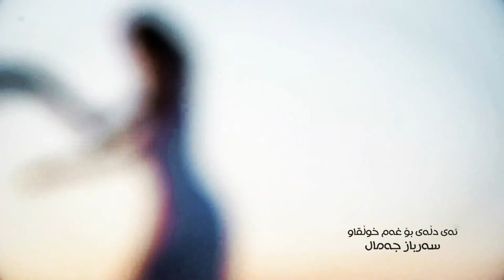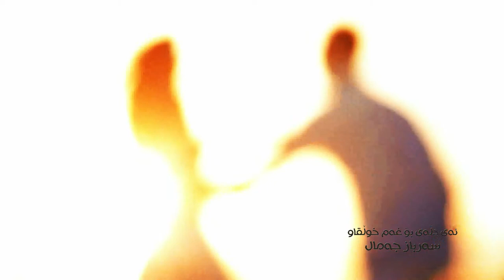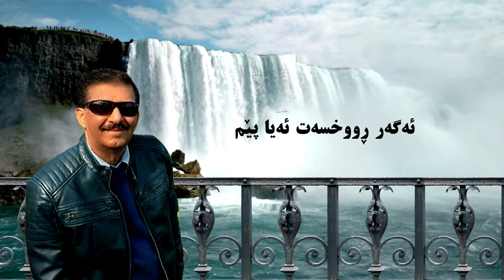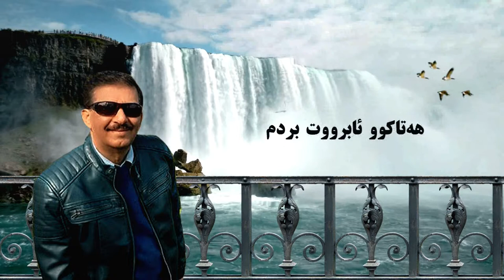Sarbaz Jamal Ay Dlay BoXam Xulqaw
ئەی دڵەی بۆ غەم خوڵقاو

ئەی بێ هێز و تین و تاو
ئەی دڵەی لێم تەوەلا
دووچاری دەرد وبەڵا
چەند تکام کرد لێت ئەی دڵ
ووتم بەس بمکه خەجڵ
مەکەوه شوێن نازداران
هەر وەکوو جاری جاران
بام نەکەوێته ناو بەند
مەبه یەخسیری کەمەند
لەکەمەندی پەرچەما
لەناو پەرچەمی غەما
ئەمجاره زۆر موشکیله
ڕزگارت بێت ئەی دڵه
بێ گوێ بەقسەت نەکردم
هەتاکوو ئابرووت بردم
ڕۆیشتی به تەپا وتل
تاکوو دوولبەری دەم گوڵ
دیل ویەخسیری کردی
بەندی زنجیری کردی
کەوابوو تووخوا ئەی دڵ
 بڵێ به یاری دەم گوڵ

منی کەساس وهەژار
بەبێ دڵ ناگرم قەرار
ئەگەر ڕووخسەت ئەیا پێم
به شوێنیا منیش با بێم
بۆ بەردەبازی سەر ڕێ
خۆم دابنێم لەژێر پێ
هۆنراوە: کەمالی
ووتنی: سەرباز جەمال